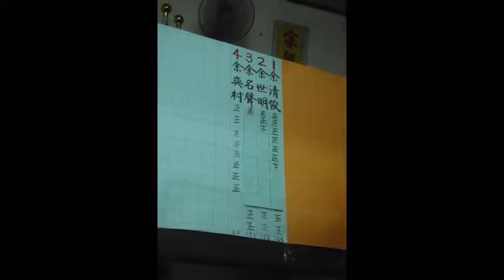105桃園市余姓宗親會會員大會記(4) 理監事選舉&會餐聯誼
議程最後階段是第16屆理、監事選舉，由會員票選出15位理事&3位監事，繼續繁冗的會務。散會後，就在會場舉辦會員與來賓餐敘與聯誼活動，特別安排以外燴方式提供佳餚美食，會員與賓客共歡，為一年一度的盛會壓軸，場面溫馨。